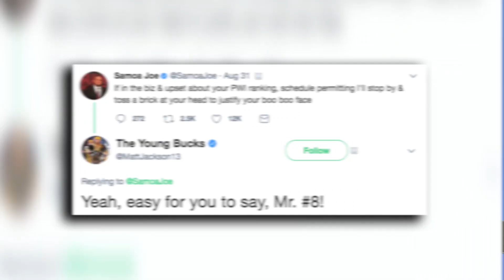Triple H OFFERS Ronda Rousey WWE Move! | WrestleTalk News Sep. 2017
Triple H offers Ronda Rousey WWE move, Samoa Joe talks the PWI 500 and more in this WrestleTalk News Sep. 2017...

Ronda Rousey training for pro wrestling?

Ronda Rousey with Triple H at WWE Mae Young Classic, via Twitter

Ronda Rousey, Shayna Baszler, Jessamyn Duke and Marina Shafir vs Charlotte, Becky Lynch and Bayley WWE vs MMA plan, via Wrestling Observer Newsletter